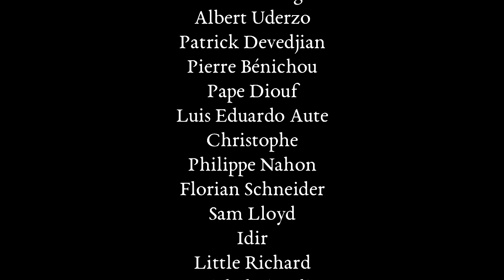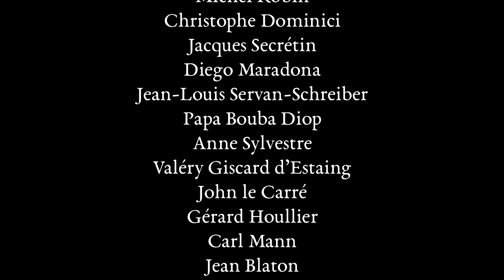2020, année de merde, le film